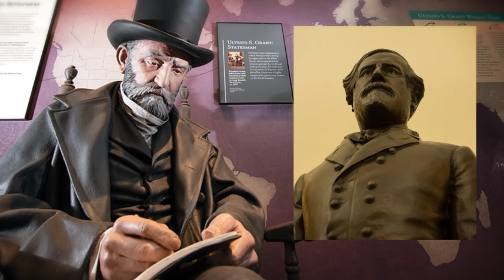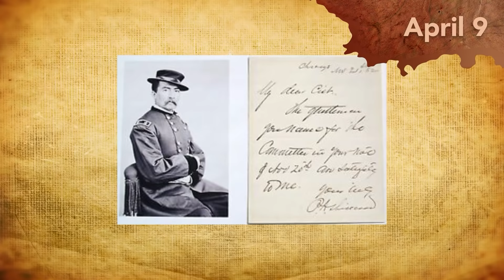What Happened During the Final Hours of the Civil War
On April 9, 1865, General Robert E. Lee surrendered his army to Ulysses S. Grant at Virginia's Appomattox Court House, effectively ending The Civil War.

During the final, decisive battles of the war, many men lost their lives as the Confederacy desperately tried to fight against the Union troops that overran them. But on that fateful day in 1865, General Lee's surrender set the precedent for other massive surrenders that led to the official end of the war.